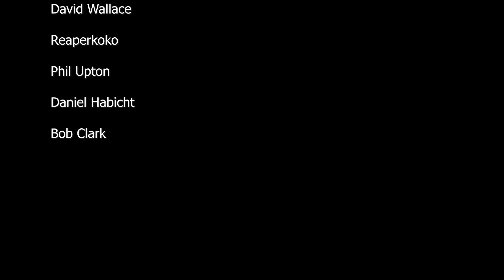Tactile Feedback From Vertical Actuators - D-BOX, PT Actuator, Etc.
Discussing tactile feedback from vertical actuators from the likes of D-BOX and PT Actuator.